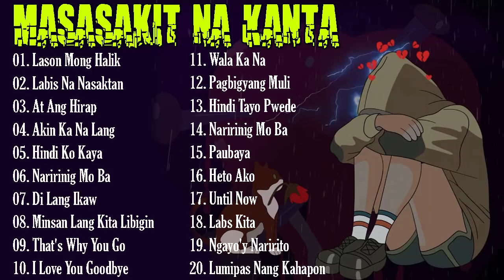Masasakit Na Kanta Para Sa Mga Broken💔- Nina, Angeline Quinto, Katrina Velarde, Jennelyn Yabu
Thank you for always watching subscribe like share comment click the bell icon for more updates new upload.. This video is for entertainment purposes i would like to share some music this channel..